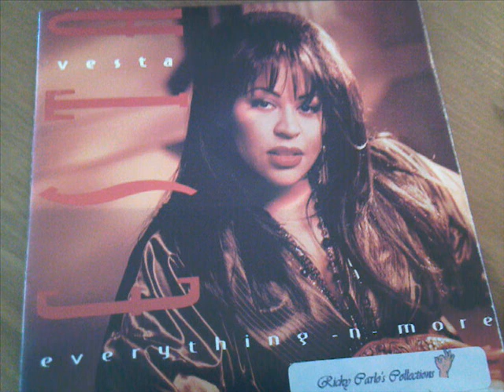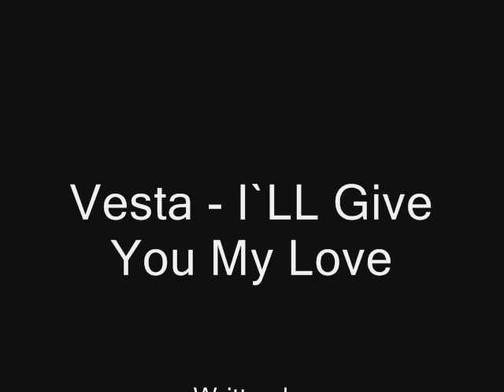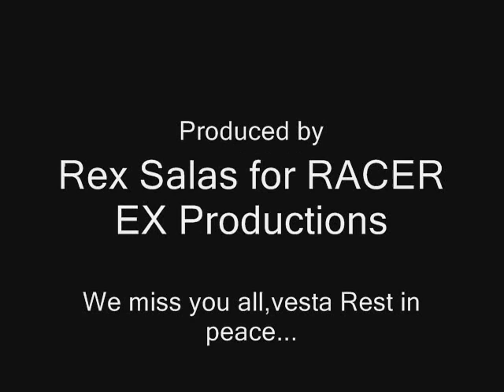Vesta - I`ll Give You My Love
Everything - N -More 1993.
Very nice ballad with the fabulous vocals from Vesta.
We° re  gonna miss you R.I.P ...
 ( 90s Soul )